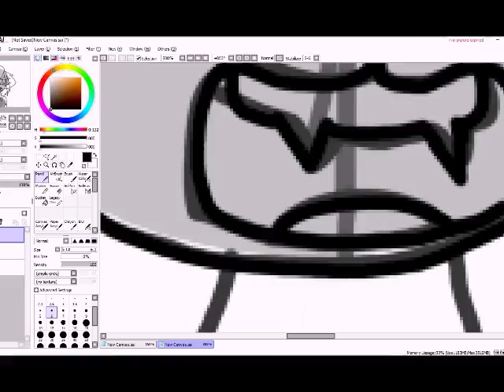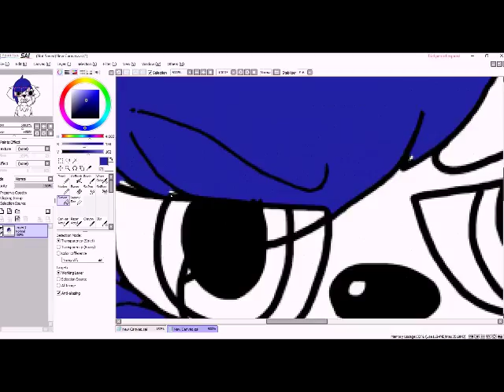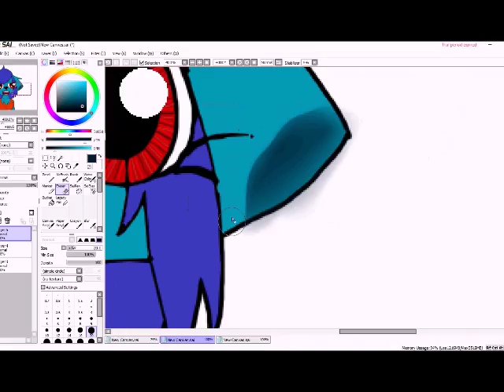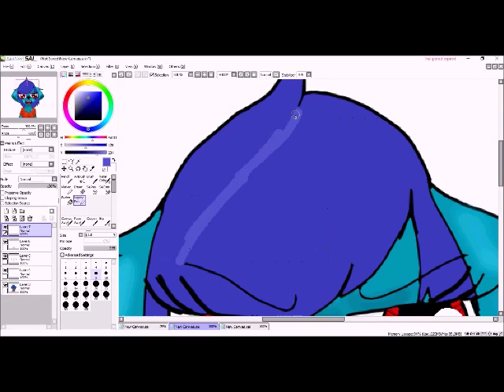[SPEEDPAINT] Electric Fire - OC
no, i'm not staying on Paint Tool SAI, i just like to use it when i draw werewolves. Also, school is starting again soon, so i won't upload that often.

Não, não estou hospedado na pintura ferramenta ISC, gostaria apenas de usar quando eu chamar lobisomens. Além disso, a escola está começando novamente em breve, por isso não vou fazer upload que muitas vezes.